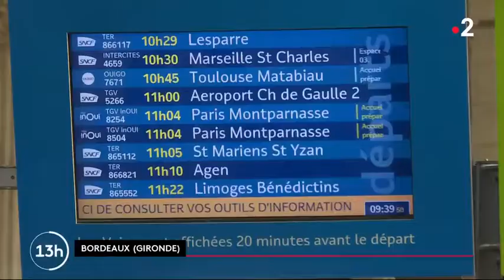Grève SNCF : les perturbations s'estompent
Après de grosses journées de mobilisation, le trafic ferroviaire reprend progressivement. Un point sur la situation dans différentes villes de France.
France 2, journal 13 heures, 21 octobre 2019